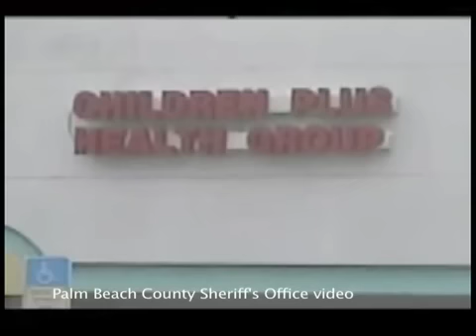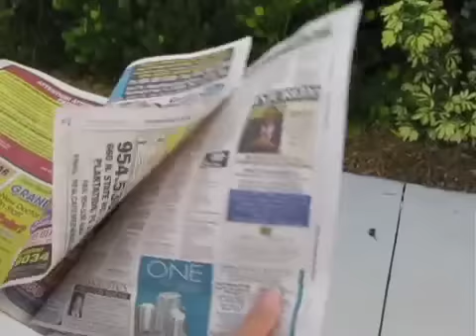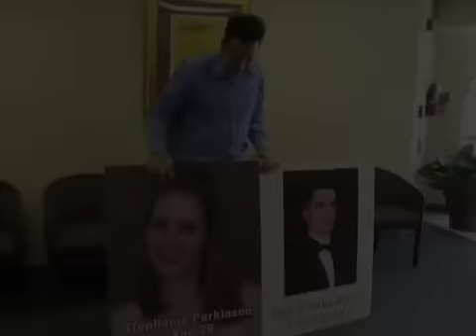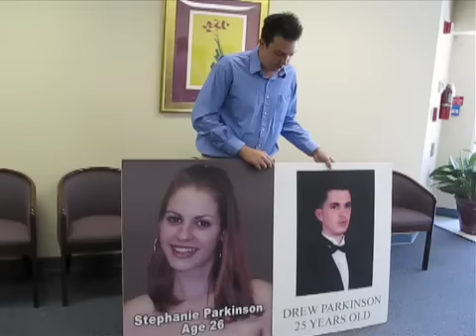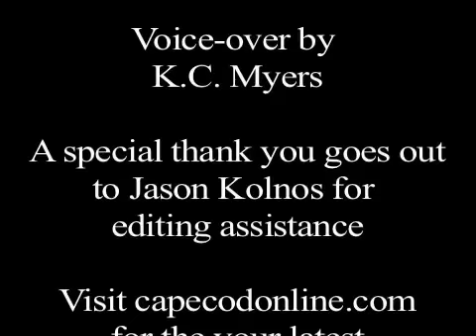Florida's Pill Mills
We took a trip down to Florida to take a closer look at their so-called pill mills, which are responsible for some of the Cape's drug problems.